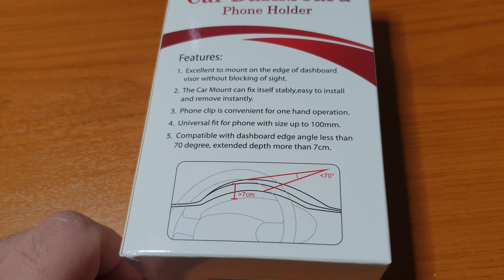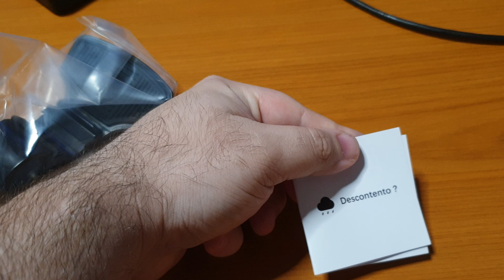30# Unboxing supporto smartphone per cruscotto auto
Sembra stabile, con protezioni in gomma anche per il cruscotto!